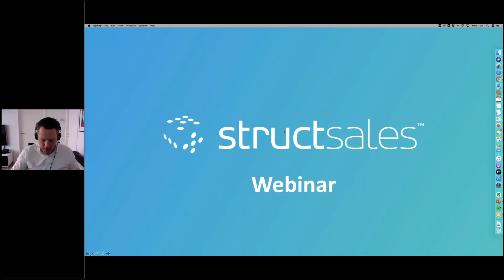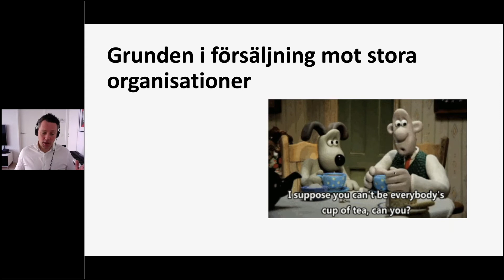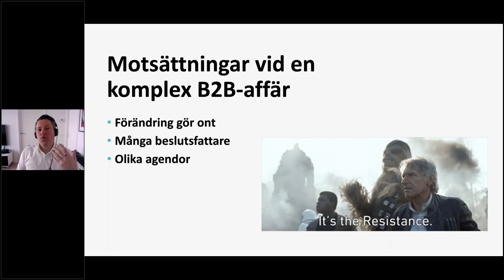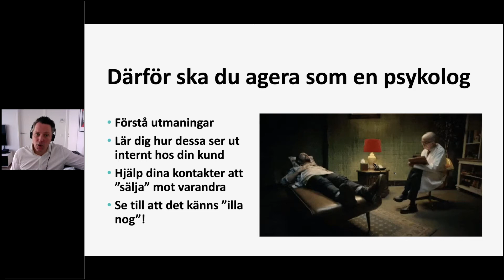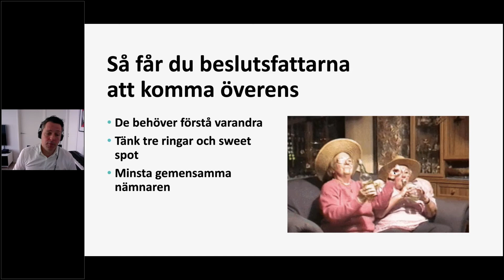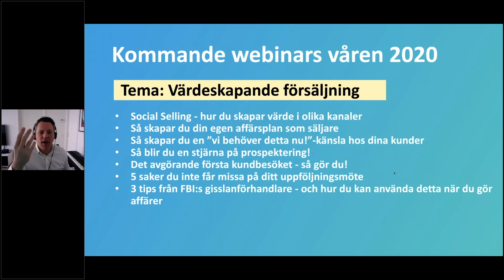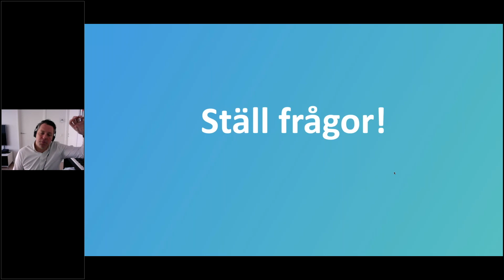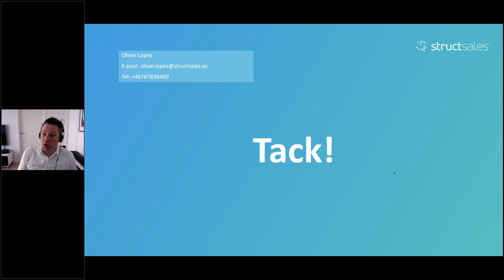Webinar: Konsensusproblematiken - konsten att sälja mot stora organisationer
Jobbar du som säljare inom B2B och gör stora affärer med stora organisationer? Då har du säkert stött på följande utmaning att du inte inte tappar en affär till en konkurrent utan snarare tappar du affären på att kunden inte kan ta ett beslut.